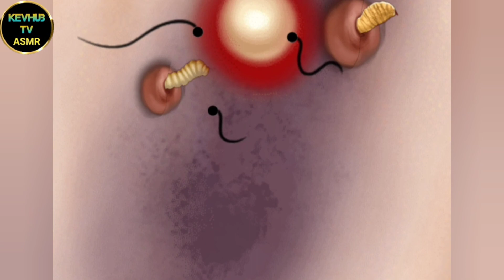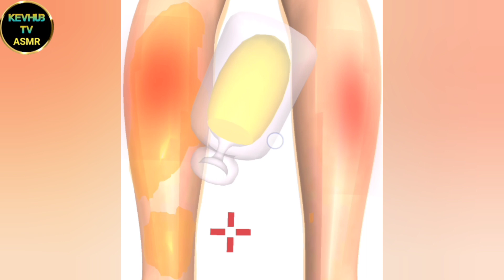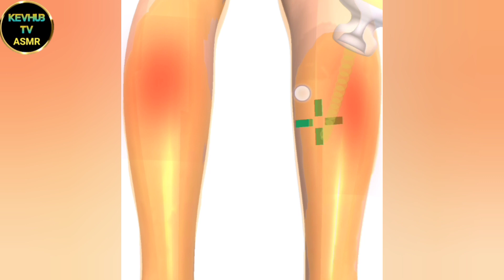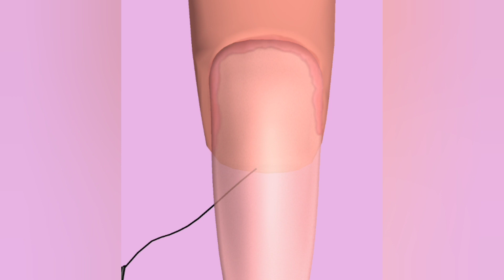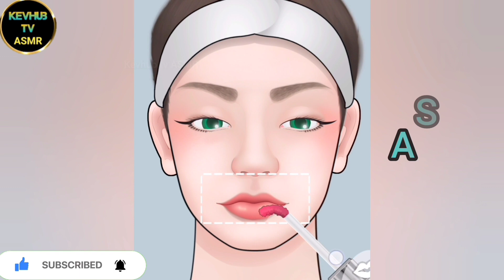Acne, Pimples, Makeup Animation | clear skin | Asmr mouth sounds | asmr sleep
stop motion homeless man transformation/makeup animation
korean beauty makeup stpo motion animation
makeup asmr
makeup asmr no talking
makeup asmr korean
makeup asmr roleplay
makeup transformation

asmr makeup animation bts
asmr make up animation
treament animation
makeup stop motion animation
stpo motion homeless man

asmr animation,makeup animation,animation,makeup stop motion animation, treament animation,korean beauty makeup stop motion animation ver 2,
korean beauty makeup stpo motion animation,skincare animation,stop motion homeless man transformation/makeup animation,stpo motion homeless man transformation/makeup animation,
paper makeup,special makeup animation,makeup,
homeless makeover animation

ASMR animation videos
ASMR Tutorial
ASMR makeup videos
ASMR makeup
makeup transformation
ASMR skincare
ASMR nails
ASMR
ASMR animation
ASMR Nail Tapping
ASMR French Nail
ASMR Animation videos
ASMR videos
ASMR long nail tapping
makeup asmr
kevhub tv ASMR
ASMR

Hello Friends, this is Kevhub tv ASMR.

This video is an animation for correcting ingrown toenails! I made it by subtracting the background sound and emphasizing the ASMR part more.This is the most satisfying video for you.
I tried to be more realistic than in the bag care video, I hope you can feel this part
Feel the coolness together while watching the video!

 waxinfected ear wax removalmedical animationmicrosuction of ear waxremoving ear waxbest oddly satisfyingbest oddly satisfying videobest oddly satisfying videosmost oddly satisfying videono music satisfyingoddly satisfying video that makes you sleepyoddly satisfying video to help you sleeprelaxing videos for sleepsatisfying video for sleepsatisfying video to make you sleep asmr for people who need sleepasmr for sleepasmr friend pampers youasmr layered soundsasmr mouth soundsasmr personal attentionasmr relaxasmr scalp massageasmr skincareasmr sleepasmr sleep hypnosisasmr sleep no talkingasmr sleep tinglesasmr tappingasmr spaasmr tinglesasmr triggersjojos asmrjojos asmr sleepjojos asmr tinglestiktok asmr 100 triggersasmr compilationasmr for sleep no talkingasmr for tinglesasmr earasmr para dormirasmr to sleepasmr triggers no talkingasmr videoasmr visual triggersasmr visual triggesstacy asmr sta stacy asterstacy aster asmr